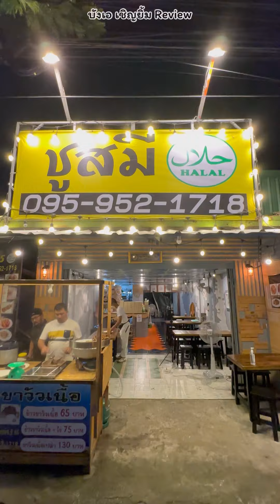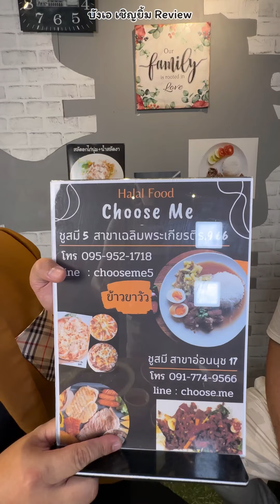เอาตีนวัวมาผัดกะเพรา อร่อยเฉย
บ้าไปแล้ว เอาตีนวัวมาผัดกะเพรา อร่อยเฉย ข้าวขาวัว อีกเจ้าที่อร่อยมาก ขาวัวตุ๋นต้มแซ่บ เนื้อน่องวัวตุ๋นละลายในปาก
ร้านชูสมี5 ซ.เฉลิมพระเกียรติ ร9 66 ประเวศ ☎️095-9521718 เพจร้าน👉🏻ชูสมี 5 สาขาเฉลิมพระเกียรติร.9 66 - Choose Me 5
line : choose.me
พิกัดแผนที่👇🏻ชูสมี 5 Choose Me (เฉลิมพระเกียรติ 66)